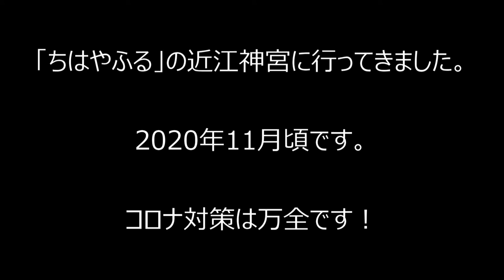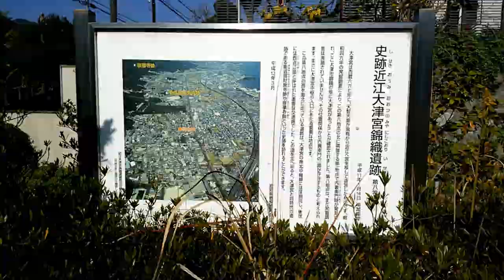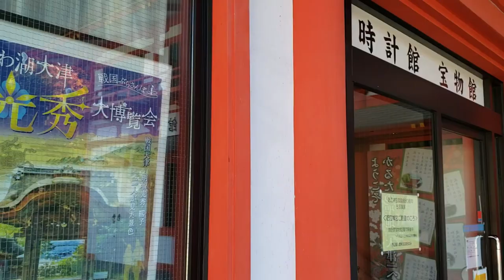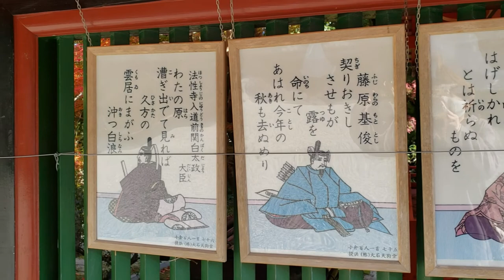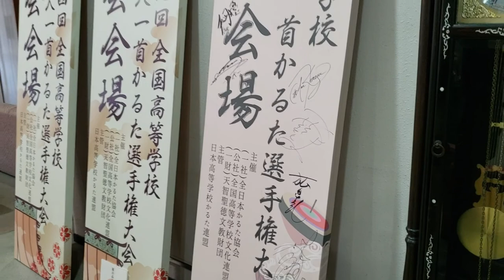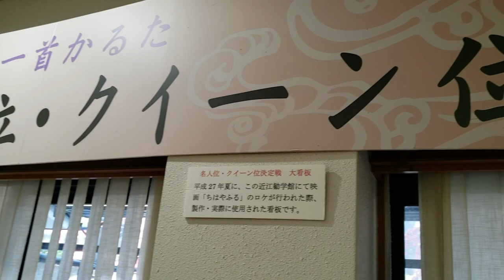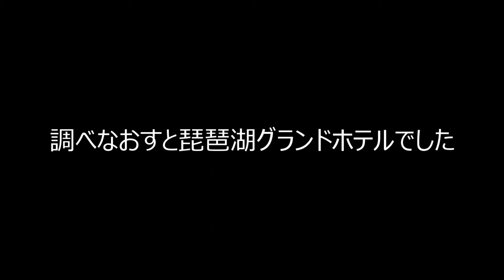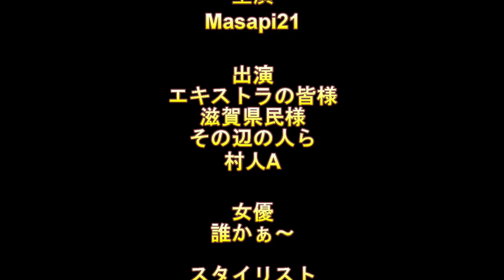【Emplacement de Chihayafuru】近江神宮と近江勧学館 映画 ちはやふるロケ地 かるたの聖地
Filming location of Chihayafuru  Emplacement de Chihayafuru
広瀬すずさん主演で映画化されているちはやふるの撮影地　近江神宮と近江勧学館
ほとぼりが冷めた今行ってまいりました。
長いのでタイムテーブルをご活用下さい。

京都駅　0:13
大津京駅　1:00
近江神宮境内　5:30
門　7:09
近江勧学館 15：23
琵琶湖移動　26:58
京都ゲストハウス　29:14
忍者トレイン　31:05
大阪　31:25

ちはやふる　動画　DVD

広瀬すずが主演　映画「ちはやふる ー結びー」予告編が公開　主題歌はPerfumeと再タッグ

★stand FM
どうでもいい話だけど面白い　　　　　　　　かも！
じいじの日常　仮
Masapi21

★PODCAST
Masapi21のなるほどラジオ
ながら聞きしながら、「ふわ～っと自分を取り戻す？」まさぴ２１の頭の中をはじめ、ライフスタイル、心理学、脳科学、引き寄せ、潜在意識なども絡めてゆるい感じでお届けします。
ブログやYoutubeとは一味違った不思議な感覚を味わってみて下さい。
Listen comfortably Gently regain yourself Lifestyle, psychology, brain science, cosmic consciousness, spirituality, subconscious, etc.

★Blog　SNS Etc..
（前のアカウントから引越ししています）

応援大歓迎！大切に使わさせて頂きます！

基本マイペースでSNS系のDMとかあんまり見てないです。

世界にたったひとりのなあなたが、
世界一素晴らしい瞬間（とき）をむかえられますよーに！＼(^o^)／

Thanks for your comments and messages. Merci pour votre soutien sur divers SNS No individual reply　But I’m reading all the messages If you are in a hurry, please use the comment section of the blog post or the inquiry form below. Someone please translate

感謝您的評論和消息。 還鼓勵支持各種SNS。 我沒有單獨回答，但我閱讀了所有內容。 如果您急忙，請使用博客或下面的聯繫表上發布的評論。 有人請翻譯

Спасибо за ваши комментарии и сообщения. Я не отвечаю индивидуально, но читаю их все.

Если вы спешите, воспользуйтесь приведенным ниже комментарием в блоге или контактной формой ниже. Кто-нибудь, пожалуйста, переведите

Merci pour vos commentaires et messages. Je n’ai pas répondu individuellement, mais je les ai tous lus. Si vous êtes pressé, veuillez utiliser la section commentaires du blog ou le formulaire de demande ci-dessous. Quelqu’un s’il vous plaît traduire

댓글이나 메시지를 감사합니다. 다양한 SNS의 지원도 기쁩니다 개별 회신하지 않습니다　그러나 모든 메시지를 읽고 있습니다 급한 경우는 블로그 게시물의 댓글 또는 아래의 문의 양식을 이용해주십시오 누군가 번역하십시오

We welcome people who like Japan and Japanese people

歡迎來到日本以及喜歡日本的人

Мы приветствуем людей, которым нравится Япония и японец Bienvenue au Japon et à ceux qui aiment le Japon

일본과 일본인을 좋아하는 사람을 환영합니다

★サポートと寄付
応援いつも有難う御座います！

pring　（1円から支援OK）
まさぴ21さんからpringに招待されています。

支持與捐贈
Поддержка и пожертвования
Soutien et dons
지원 및 기부

BIT
18b6aiX3cPu6Bp2RRwhP9pSMhqHERvtH4p

Ethereum
0x2635ebd0199eddd628857e32275764c09159cddd

Ripple
rNQEMJA4PsoSrZRn9J6RajAYhcDzzhf8ok

NEM
NA3MZM72LRCVRJYXLIXWHQDKNUMLHY6KFO253ICC
48021ac1b9f92272

Monacoin
PJVC97opttNNZ6kzFBwBZFP5XucKqotBfT

Masapi21